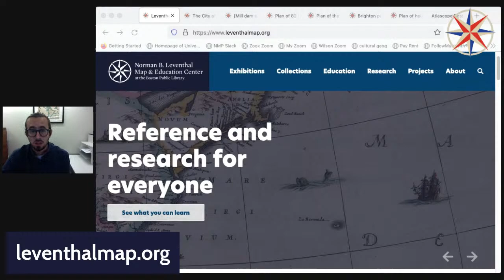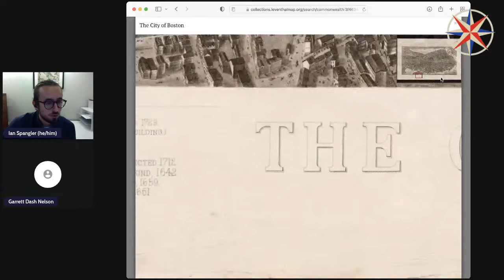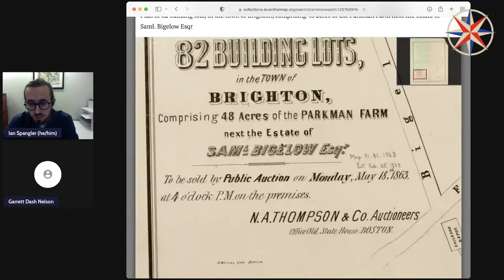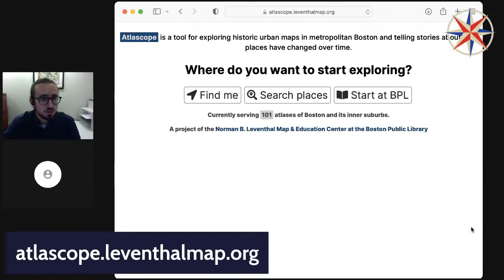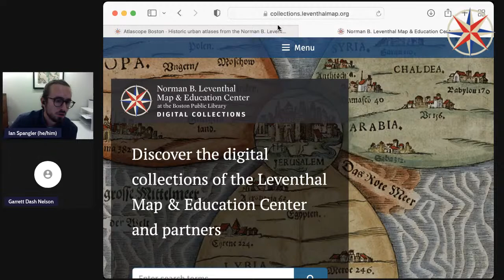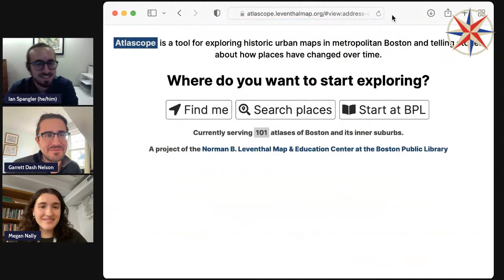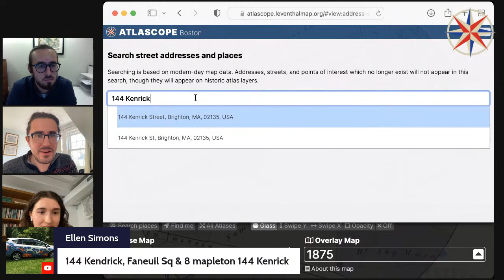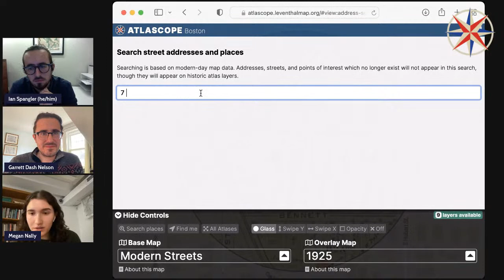Brighton By Map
What was the name of the building that once housed the Brighton Branch? What was Brighton like in the late 19th and early 20th centuries? How has the area changed, and how has it stayed the same?

Using Atlascope, the Leventhal Map & Education Center’s user-friendly portal for exploring urban atlases, we’ll dive into the historical geography of Brighton. Come learn about how the community has changed over time, and discover how to research the history of your own house and neighborhood.